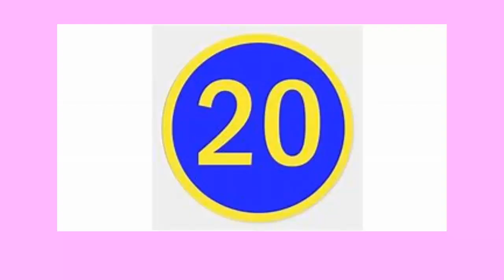Jasmine's Twenty month of life.